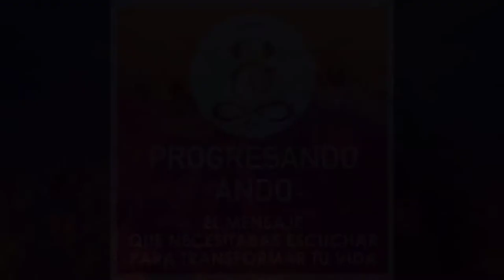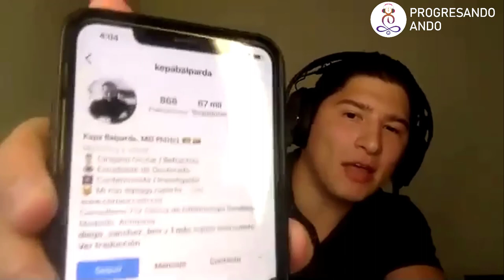EPISODIO 73 - ¡Detesto las ventas! Una de las habilidades mas odiadas PERO de mayor valor.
Vender es el arte de persuadir a alguien acerca de los beneficios de un producto o servicio es lo que nos han enseñado, pero ¿Sabías que cuando conoces a alguien y empiezas a hablar de ti, te estas vendiendo? ¿Sabias que cuando quieres que tus hijos se tomen la sopa o quieres que tu marido te lleve a la peluquería, te estas vendiendo? ¿Sabías que cuando aplicas por un trabajo, te estas vendiendo?

Lo queramos reconocer o no, esta es una de las habilidades mas odiadas por la mayoría de las personas y aunque tu digas yo nunca seré vendedor pues déjanos informarte que cada día lo haces.

Así que no importa, cuanto odies vender es una de las habilidades mas importantes que necesitamos a diario.

En este episodio Alfredo De Vanna anfitrión de tu podcast Progresando Ando estará conversando con Cesar Lozano Jr quien es especialista en Neuroventas, instructor y conferencista acerca de como puedes cambiar tus perspectivas acerca de las ventas, disfrutarlo y desarrollar la confianza necesaria para que seas el mejor.

Minuto a Minuto:
Minuto: 05:11 Las ventas son esa carrera indispensable que practicaras toda la vida.
Minuto: 15:37 Las ventas son horizontales y al igual que nuestros clientes somos importantes.
Minuto: 20:18 3 puntos para vender productos que no conoces.
Minuto: 25:58 ¿Qué son las Neuroventas?
Minuto: 41:36 Valioso consejo para usar cuando no sabes del tema que se habla en una reunión.
Minuto: 46:40 Habilidades para vender un producto
Minuto: 51:45 No hay receta mágica para vender…
Minuto: 53:35 No veas a la persona que le estas vendiendo como “dinero”
Minuto: 54:16 El miedo y las ventas